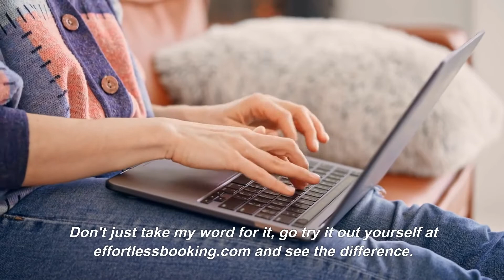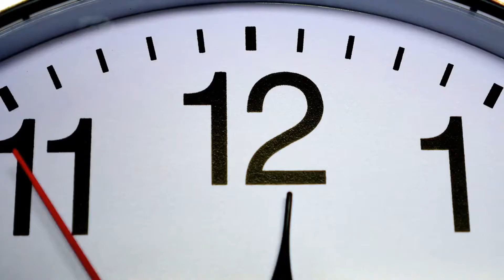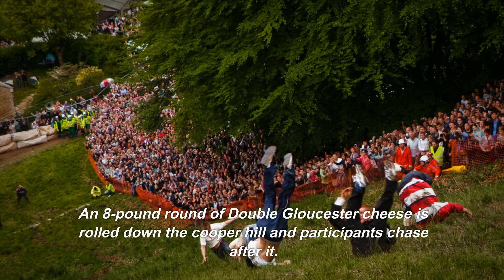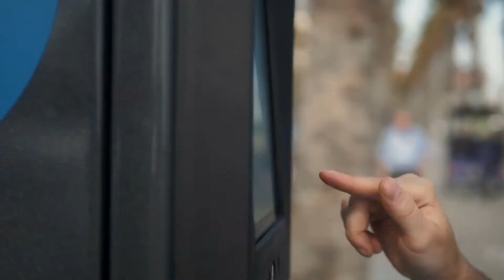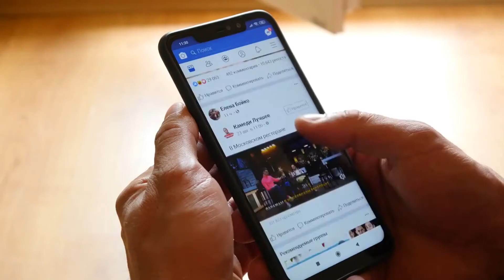Is England On Your Travel List? Here Are The Top 10 Things To Know About England Before You Visit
England is a country that is full of history and culture. From the ancient ruins of Stonehenge to the bustling streets of London, there is something for everyone in England.
Whether you are interested in exploring the countryside or learning about the rich history of this country, England is the perfect place for a vacation. There are many different ways to see the sights and there is always something new to discover.
If you're planning a trip to England, there are a few things you should know before you go. From the culture and customs to the food and weather, here are the top 10 things you need to know about England before you visit.
England is full of history, stunning architecture and delicious food. With so many things to see and explore, you'll wish you had more time!

Click the link below, to read the full blog post on our website.

Find the best and cheap flight tickets to anywhere in the world No other flight booking website can give you better flight prices than us.